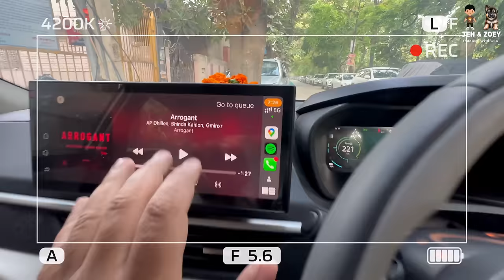Lady Ollie & Rottweiler Bubzee Vs Street Cat In The Park.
157th  Vlog Jeh With My German Shepherd Puppy Zoey -  JEH & ZOEY